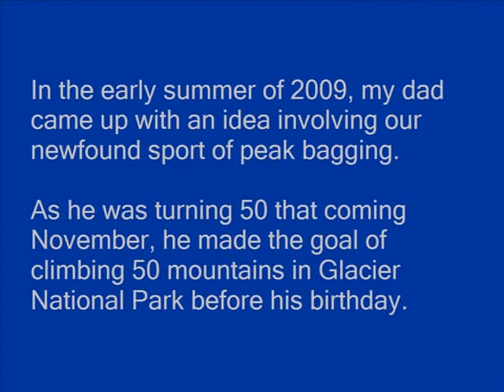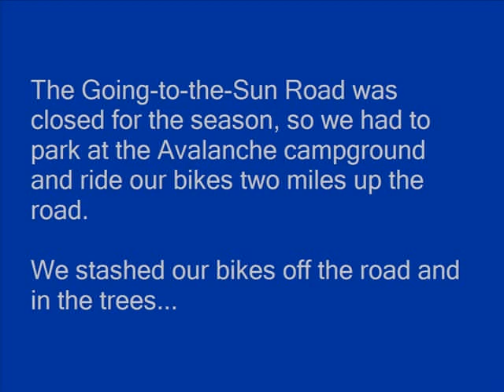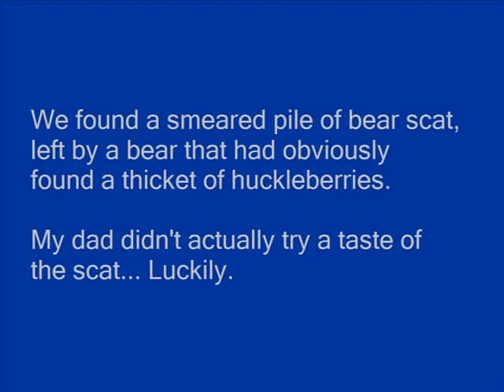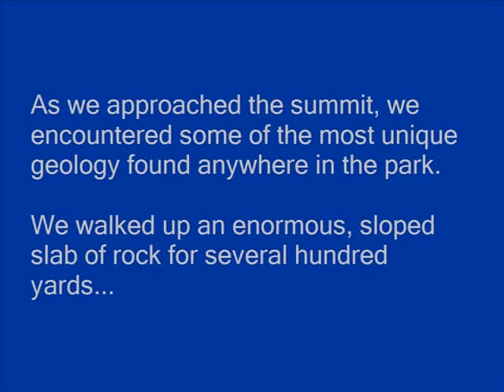Heavens Peak Climb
A climb up Heavens Peak in Glacier National Park